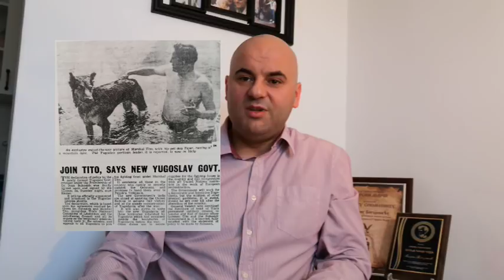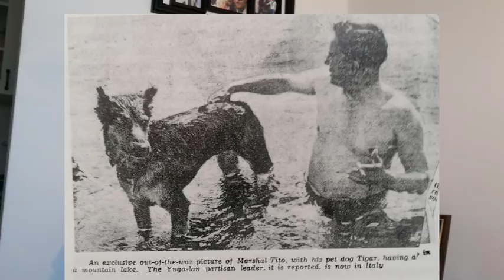Priča o princu Tomislavu Karađorđeviću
Istorijske zanimacije iz izolacije.